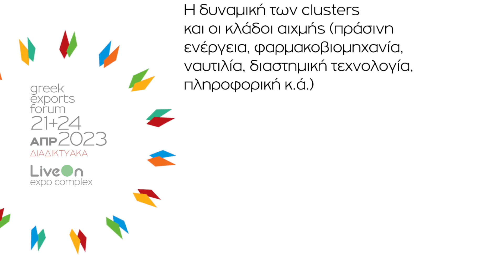GEFA 2023 - Promo